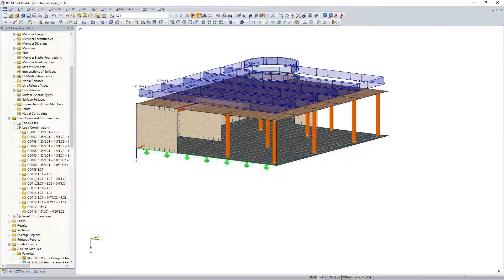[EN] [EN] FAQ 003345 | É possível renumerar casos de carga, combinações de carga e combinações de...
Pergunta:
É possível renumerar casos de carga, combinações de carga e combinações de resultados?

Resposta:
Sim, é; pode aceder a esta função através de Ferramentas - Renumerar - Mover. O vídeo em anexo mostra isso.